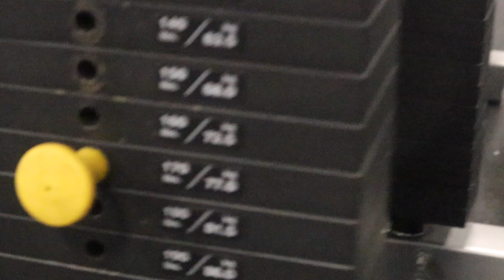TRAINING DRUNK W/ THE GVNG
Vlogging a little in Florida until the camera died. Huge deadlift and back day with Turbo the second I get back.